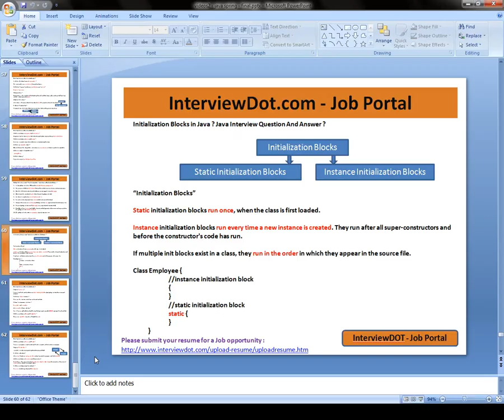Initialization Blocks in Java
to get notifications. Initialization Blocks in Java